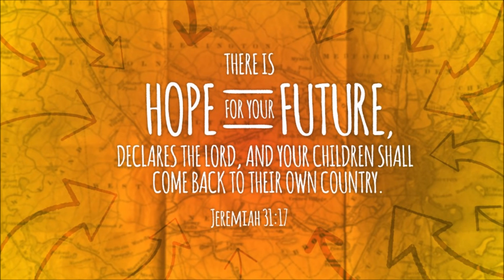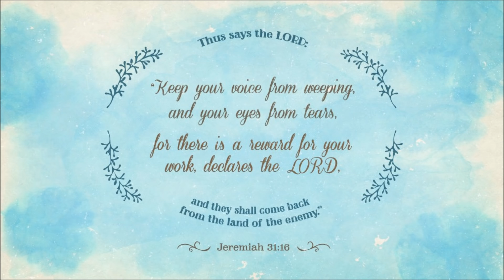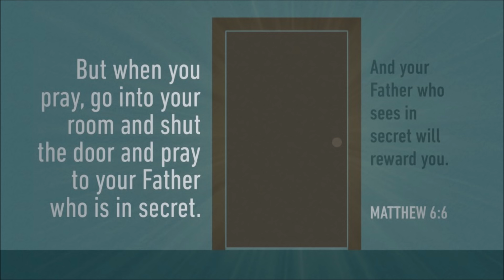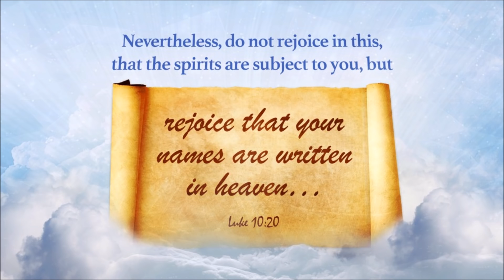Surorile Pașcu - Din lumea care acum e-un vis ne vom trezi odată